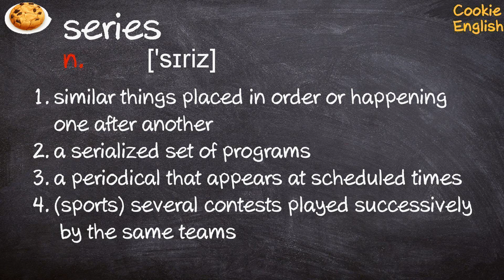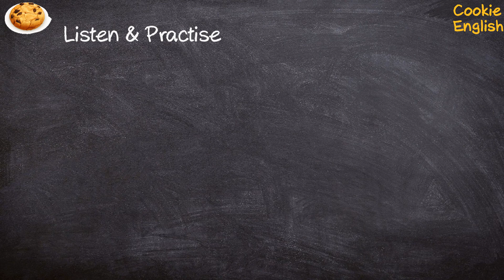Series Pronunciation, Paraphrase, Listen & Practice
1. they were investigating a series of bank robberies
2. a comedy series;  the Masterworks concert series
3. the visiting team swept the series